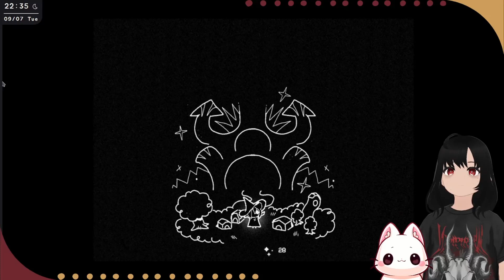『Ronnie Plays』In Stars and Time # 3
Every TUE, FRI and SAT @ 10 PM WET/WEST

✦ VOD from the 9th of July 2024 stream.
✎Slightly edited to incorporate only the game play.